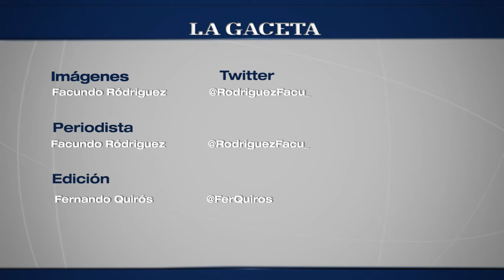Tiempo del Milagro: personal de la salud en el centro salteño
Manifestaciones de fe